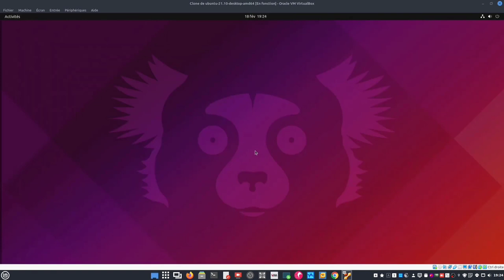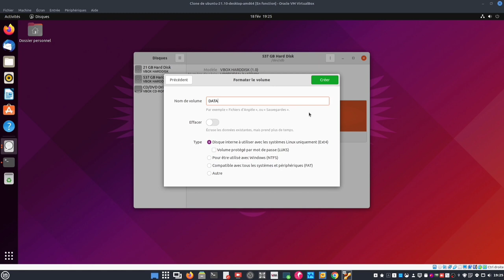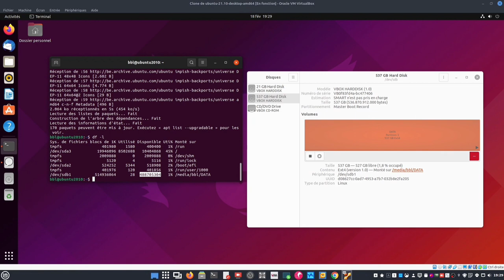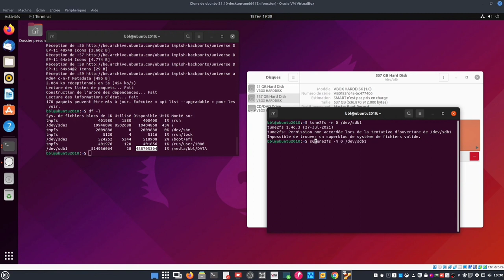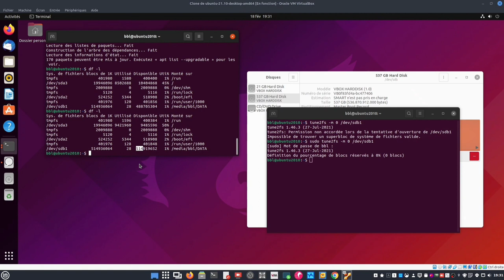Récupérer l'espace disque perdu après formatage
Merci, et à bientôt ailleurs 🤙

Récupérer de l’espace disque en diminuant l’espace réservée au super utilisateur (remplacer « XN » par vos propres dénominations de partitions)
sudo tune2fs -m 0 /dev/sdXN